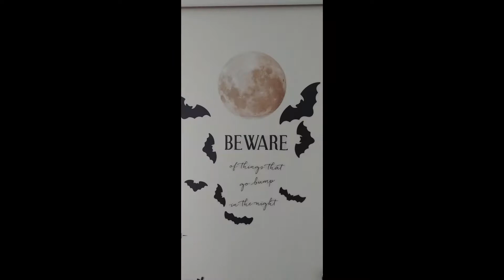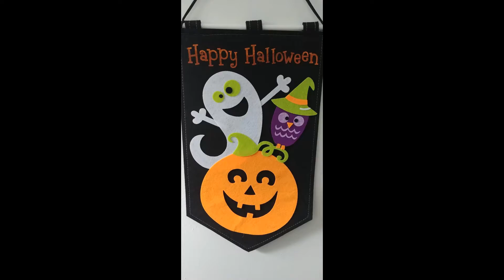500 photos of Halloween Displays around cape Breton 2020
500 photos of Halloween Displays around cape Breton 2020